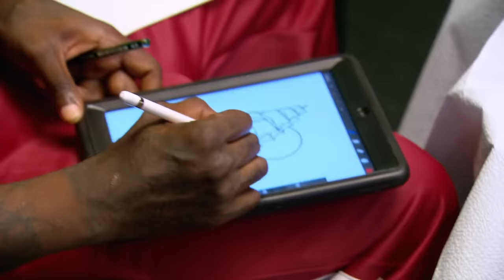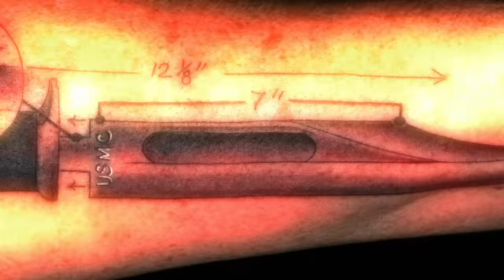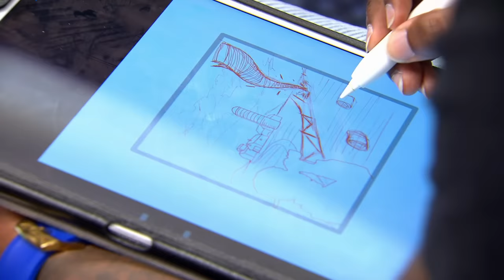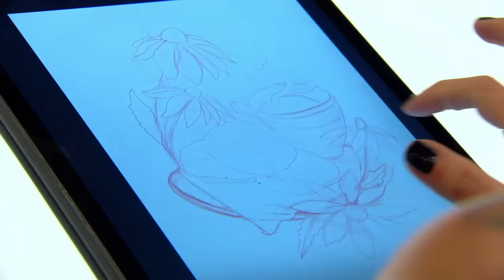Ink Master's Worst Tattoos of Season 13 😟 Part 1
From poor shading to questionable design choices, these are the worst tattoos of the first half of Season 13, as deemed by the Ink Master judges.